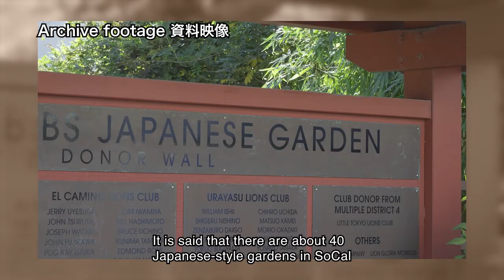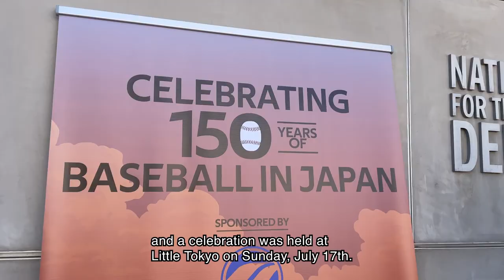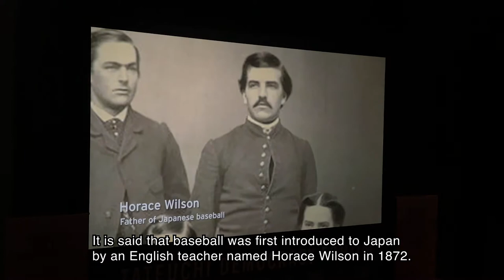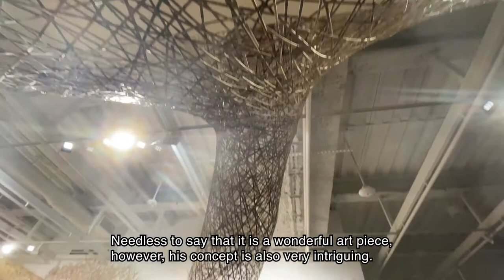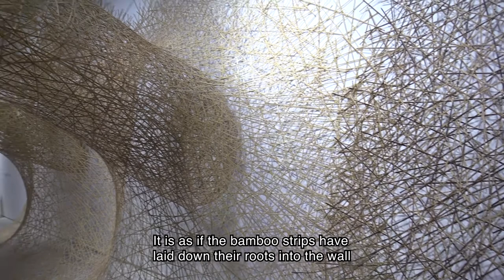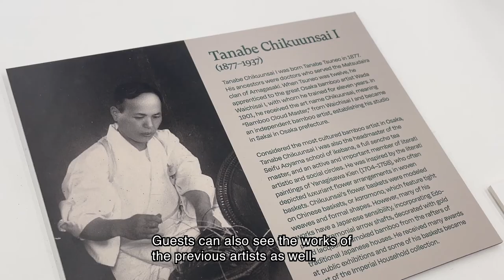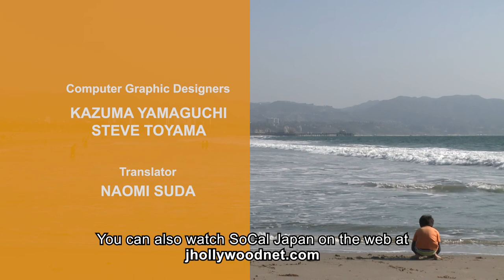SoCal Japan 2022年 8月14日 放送 August 14, 2022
· Japanese Garden Preservation Society / 日本庭園保存会
· 150 Years of Baseball in Japan / 日本野球150周年
· JAPAN HOUSE LA "LIFE CYCLES" / JAPAN HOUSE LA 「ライフサイクルズ」展